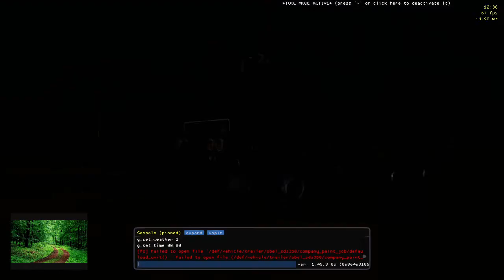обзор+тесты про Volvo F88 версия 1.8.1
Мод Volvo F88 версия 1.8.1 для Euro Truck Simulator 2 (v1.45.x)

Содержание:

Добавлено: Верхняя кровать в спальном отделении.

Добавлено: сигнальные огни кабины.

Добавлено: Окрашенный дверной порог.

Добавлено: две передние решетки в австралийском стиле (краска и черный металл).

Добавлено: одометр.

Исправлено: дрожание шасси.

Исправлено: анимация стеклоочистителей.

Исправлено: капли дождя на стеклах спящего и на заднем стекле.

Переделано, для новой версии игры

Право собственности на трейлер BDF.

Фиксированное жесткое шасси 4x2.

Добавлены: Задние крылья для шасси 6x2, 6x4.

Добавлено: Боковой фонарь для прицепа BDF.

Добавлено: тандемное шасси 4x2, 6x2.

Добавлено: Прицеп для тандемного шасси.

Добавлено: разные мелочи.

Добавлено: настройка

Исправлено: ошибки

Шасси: подъемная ось 4x2, 6x2.

Кабина: Длинная кабина, короткая кабина.

Двигатели: D100b-200 л.с., TD100a-260 л.с., TD120a-330 л.с.

Трансмиссии: R60 (8-ступенчатая), SR61 (16-ступенчатая).

Версия: 1.8

Автономные грузовики, продаются в дилерском магазине Volvo.

Никаких подробностей из других игр или модов.

Модель и дополнительные детали, созданные в 3D-редакторе для этого грузовика.

Только для версии ETS2 1.45

- Исправление ошибок.

В архиве
- Грузовик
- Прицеп для шасси тандем.

- Автономный;
- Автосалон Volvo;
- 2 кабины;
- 3 шасси (4x2, 6x2, 6x4);
- 3 двигателя;
- 3 трансмиссии;
- Свой интерьер (2 варианта);
- Свои скины;
- Тюнинг;
- Поддержка DLC "Cabin Accessories".

Пак скинов для VOLVO F88 by XBS версия 1.0

В архиве два файла
Скины разных компаний и скины компании DB Schenker

Всего около 40 скинов
Скины для грузовика
Скины для БДФ  Пак скинов для